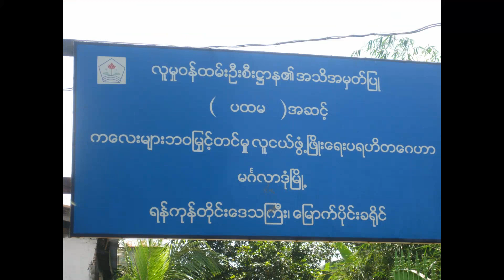MYANMAR EGRESS MTV E 002 24 HIGH RESOLUTION